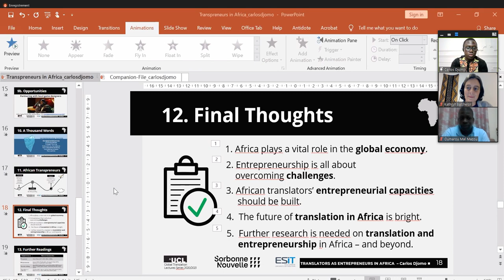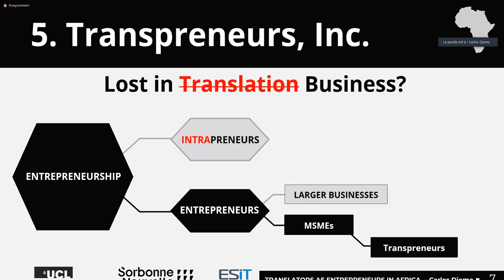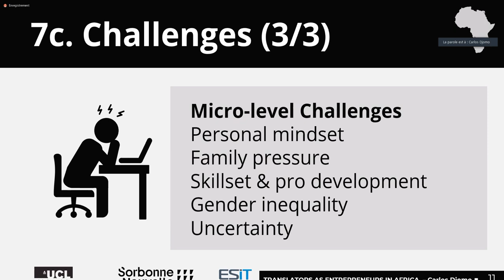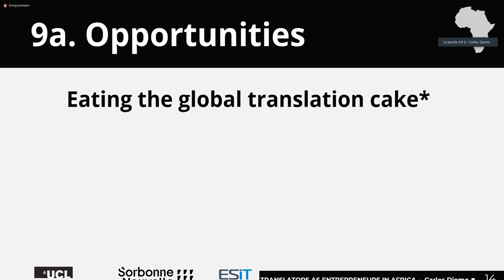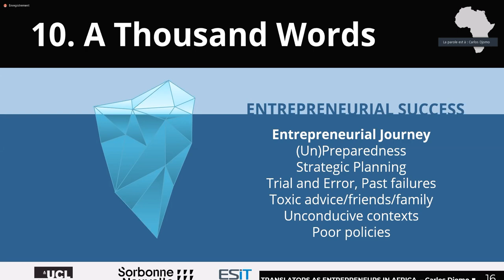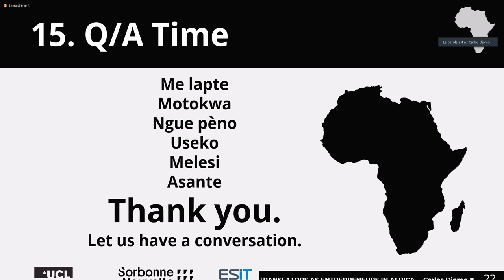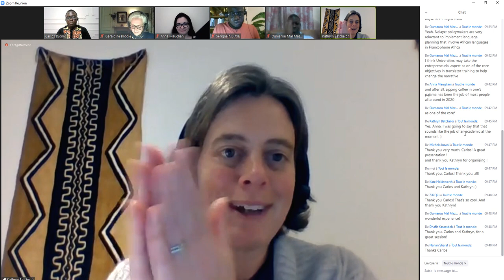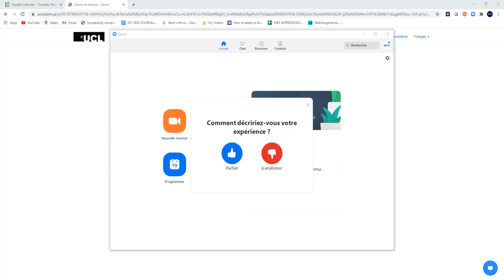Translators as entrepreneurs in Africa | Lecture by Carlos Djomo, Translation Scholar, ESIT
Carlos Djomo Tiokou is a Cameroonian Translation Scholar who is doing a PhD in Translation Studies in ESIT, Paris.
In this presentation, he gives some clues and advantages about bridging Translation and Entrepreneurship.